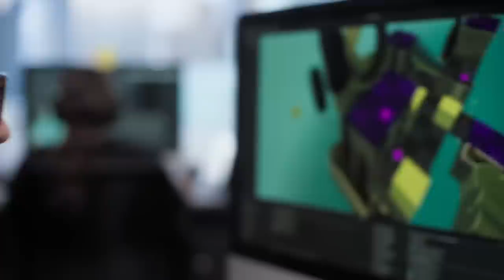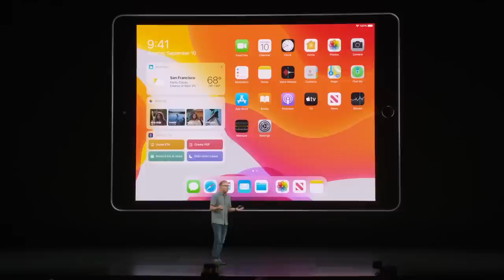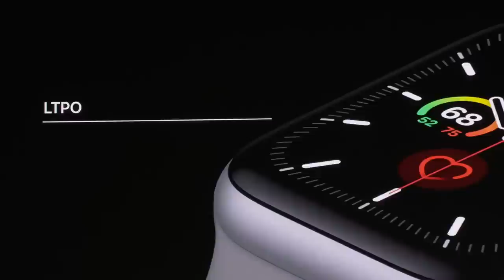Sembanglebat - Adakah Ini Yang Kita nantikan Daripada Apple ?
Semalam merupakan acara yang dinanti-nantikan untuk penggemar jenama apple yang telah mengumumkan peranti terkini seperti Siri iPhone 11, iPad dan juga AppleWatch Series 5. Selain itu, antara yang menarik adalah Apple Arcade dan juga perkhidmatan penstriman AppleTV+.